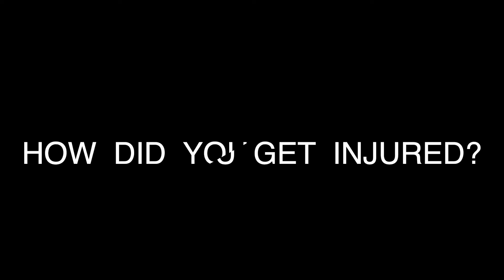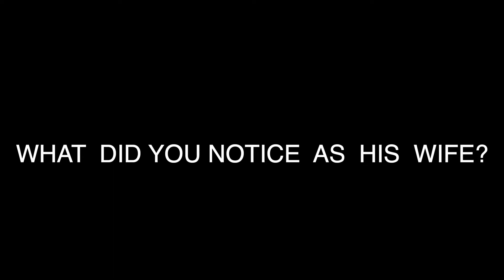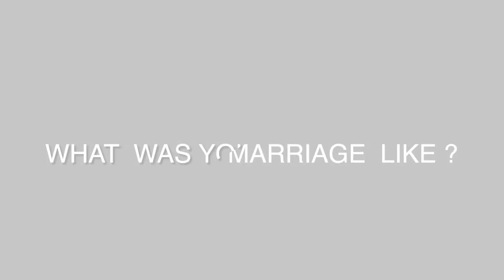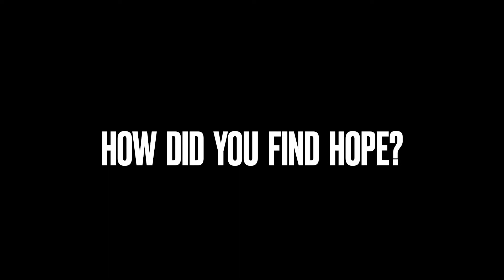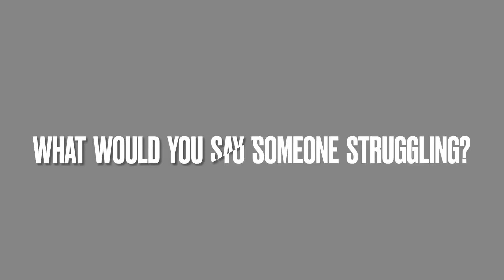WAF Impact DEC 2021 | Lt Col Joe & Meghan Barnard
GUIDANCE AND SUPPORT FOR VETERANS
A Source of Answers, Hope and Healing

Warrior Angels Foundation (WAF) is a non-profit organization dedicated to raising funds for treating veterans who have suffered head injuries while in the United States military. Everyone that WAF supports has a unique story on finding Answers, Hope and healing, we will be sharing these incredible stories with you each month.

Lt Col (Ret) Joe and Meghan Barnard

Lt. Col (Ret) Joe Barnard is a 33-year veteran of the United States Air Force, Pararescue and a Combat Rescue Officer. He is currently the Executive Director at the Forge School, a Short Term Residential Treatment Center for teen boys, and has been married to Meghan Barnard, for over 30 years. Meghan is a powerhouse and role model for women wearing many hats as the Director of Enrollment, Marketing and Outreach at the Forge School, a Yoga Teacher, Retreat Leader, Mother, and Military Spouse.

Through 2014 and 2015 after a successful career of putting his body on the line and in harm's way, things began to change for Joe, and he was finding elements of life significantly more challenging as time progressed. Meghan had noticed changes in him too, particularly in his mood. He appeared to be a lot angrier and had high levels of intolerance and irritability often finding himself in a self proclaimed depressive state. Joe himself recalls how his mood had dramatically changed, and the impact it was having on him and Meghan and their marriage.

Healing Your Injuries

If you have heard Joe and Meghan's amazing story and realized that you, or someone that you know, is suffering the same way, please do not hesitate to get in contact. There are viable healing options for you that could change your life.

For any further information on how you can help veterans, or if you would just like to get in contact, please email

If you would like to donate to Warrior Angels Foundation, please